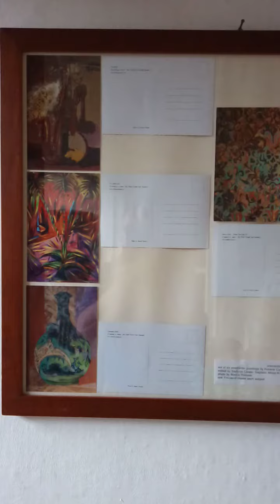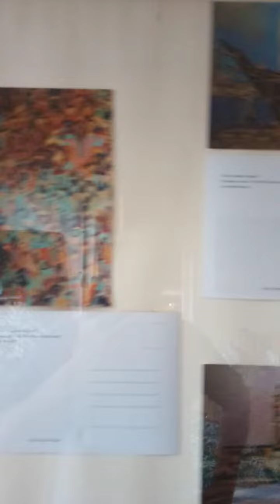Muovere dei colori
In esposizione a Cossila Biella Piemonte